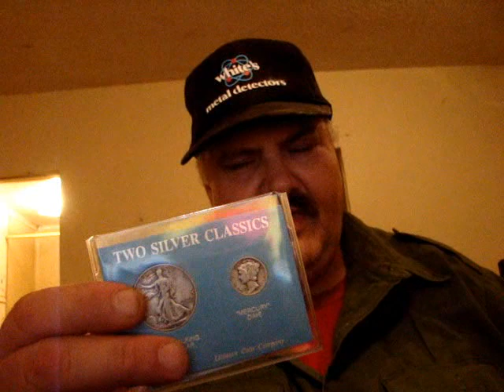Metal Detecting Moolah With Yulelah ( Episode 84 ) .wmv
Looking for silver coins, old coins, tokens, jewelry, and relics.